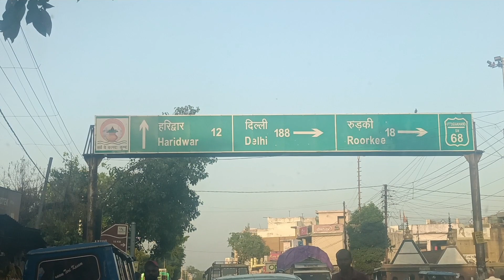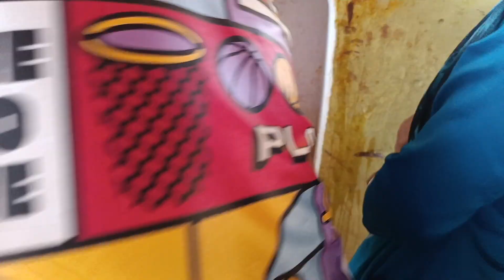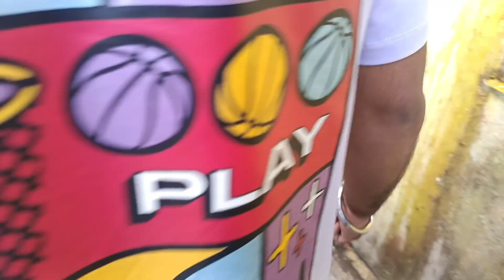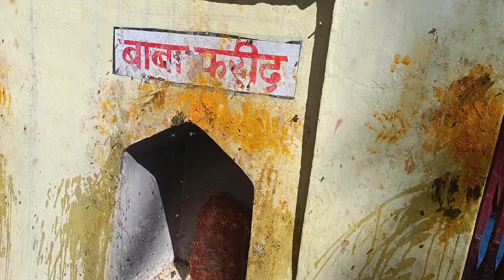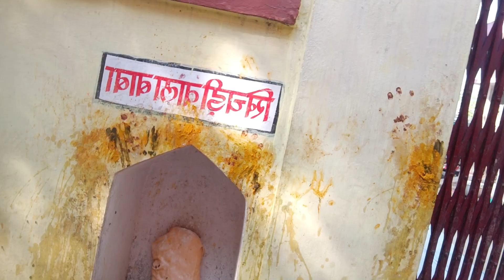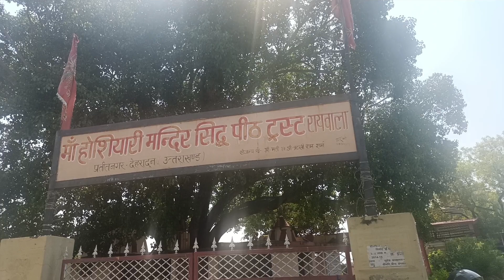🙏 Haridwar 🙏🫣 hidden temple🛕 😱fir b kitne log aate hai||raiwala(basanti)mata ka mandir🛕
🙏Mr & Mrs Dogra vlogs Mai aapka suagatt hai

👉hello family I hope aap log sb thik hoge guys

🫱so guys hum log haridwar se age raiwala mandir gye the aap log b jae

🙏hum log aapke liye ache ache vlog lekr aae ge